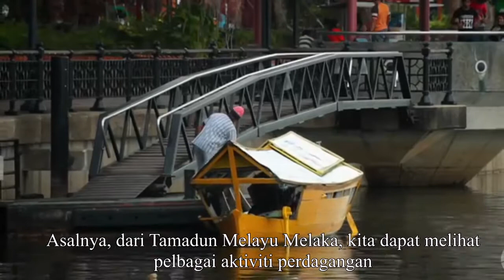Keunikan Makanan Masyarakat Malaysia Hasil Daripada Pertembungan Tamadun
Makanan sering kali menjadi perbualan masyarakat, oleh sedemikian, video ini menceritakan makanan makanan yang terdapat di Malaysia dan juga makanan hasil pertembungan Tamadun di Tanah Melayu terdahulu seperti Tamadun Cina dan Tamadun India.

Hasil kerja kumpulan Bong, bagi tugasan MPU3122, TITAS, berikut merupakan ahali kumpulan Bong
1. Andrea Rachael (60277)
2. Arni Nazfra Azahar (63111)
3. Lim Qi Chen (61288)
4. Bong Pin Khan (60410)
5. Teh Keng Hoong (62760)
6. Awangko Jamaluddin (63122)
7. Alice Anak Joe (63067)
8. Mohammad Syakiq Hakim (63365)
9. Mohd Ashraf Fraiee (63430)
10. Isyamsu Azizi Bin Samsudin (63263)
11. Tan Yi Hwai (62740)